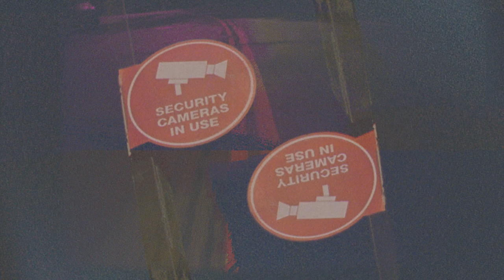Lance Skiiiwalker - See It All ((Official Music Video))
Lance Skiiiwalker
"See It All"

Directed and Edited by: Rob Prochnow & Billy Bjork
Director of Photography: Martin Wheeler
Talent: Bryce Meraki
Executive Producer: Anthony “Top Dawg” Tiffith
Produced by: Keaton Smith
Production Company: TDE Films

TxDxE.com